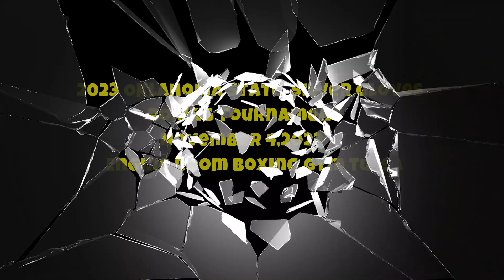Jesus Flores vs Alexander Hernandez - Oklahoma Silver Gloves Boxing Tournament Pee Wee 9-10 Male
Credits:
Song: Epic Sports Drum
Song 2: Heart Of  The Warriors - AI Music
Song 3: Epic Sci Fi Trailer
Song 4 - Final Battle - AI Music
Song 5: 12_00AM -Ramzoid